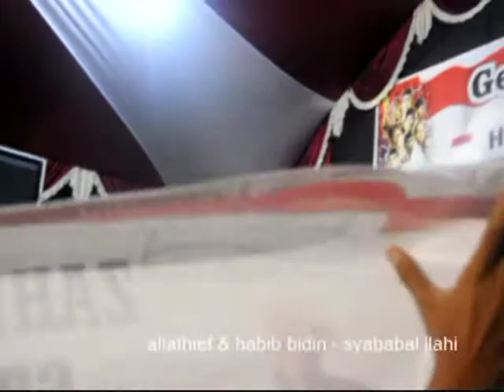habib bidin dan allathif - syababal ilah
Dalam rangka gebyar kemerdekaan dan maulid Nabi Muhammad SAW majlis ta'lim al hikmah desa waru mranggen demak
Bersama habib Ali Zaenal Abidin dan duo vokalis az zahir juga darbuker az zahir pekalongan